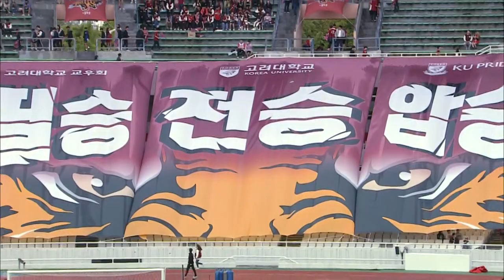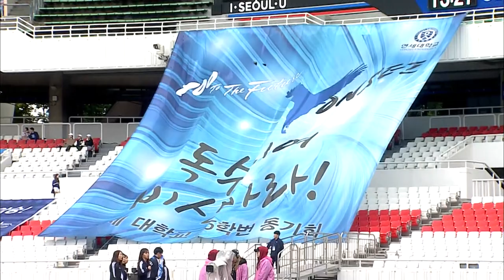[고려대학교 Korea University] 2018 정기고연전 축구 중계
2018 정기고연전 축구 중계

제작 : STN

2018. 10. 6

잠실종합운동장 올림픽주경기장